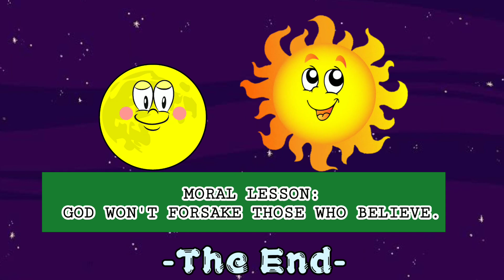The Tale of the Sun and the Moon with English Subtitle - Bedtime Story | Moral Story